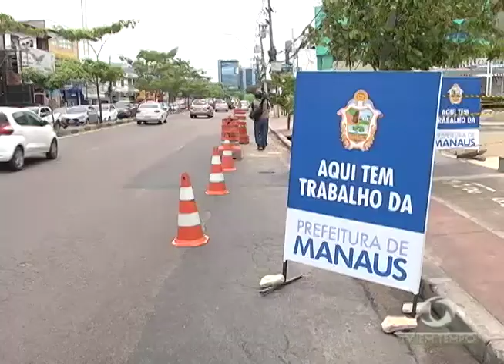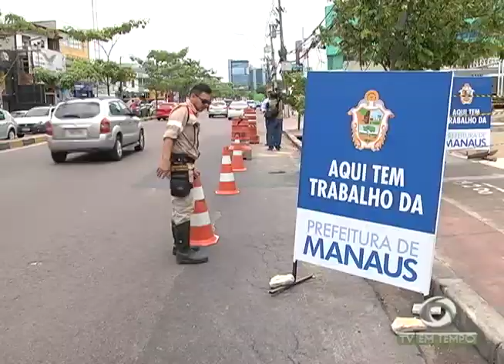Polícia prende jovem de 19 anos acusada de decapitar um homem na comunidade lago azul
01º BLOCO JORNAL 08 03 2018 - Polícia prende jovem de 19 anos acusada de decapitar um homem na comunidade lago azul